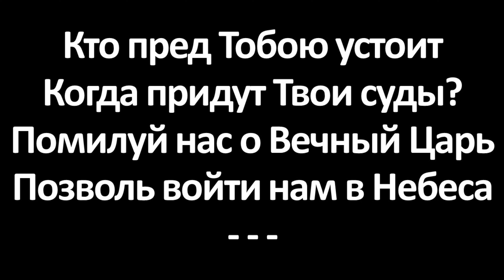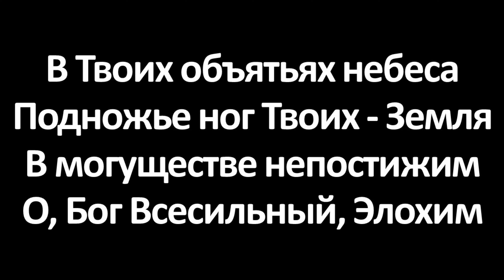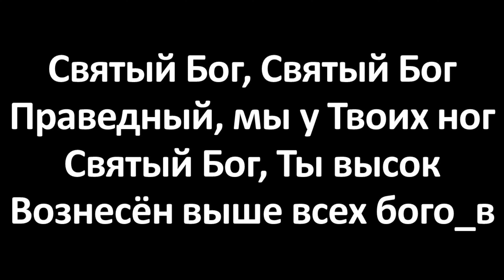В Твоих Объятиях Небеса (Karaoke Lyrics Video)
В Твоих объятьях небеса,
Подножье ног Твоих - Земля.
В могуществе непостижим,
О, Бог всесильный, Элохим.
Кто пред Тобою устоит
Когда придут Твои суды?
Помилуй нас, о вечный Царь,
Позволь войти нам в Небеса.

Святый Бог, Святый Бог,
Праведный, мы у Твоих ног.
Святый Бог, Ты высок,
Вознесен выше всех богов.

Когда, смиряясь пред Тобой,
Я слышу сильный голос Твой.
Трепещет все внутри меня,
Как пламя истина Твоя.

Элохим, Адонай,
Саваоф - Мощный Бог, Эль-Шаддай.

В могуществе непостижим,
Когда смиряюсь пред Тобой,
Я слышу мощный голос Твой.